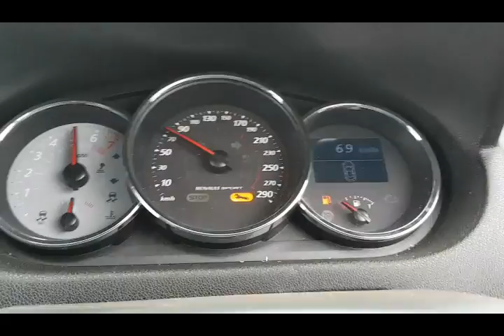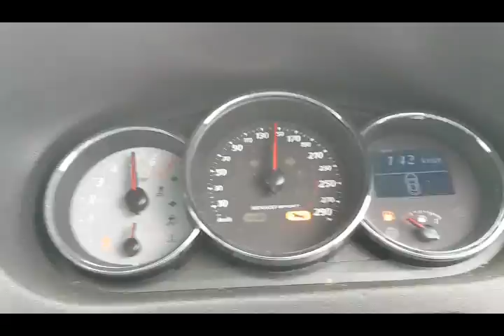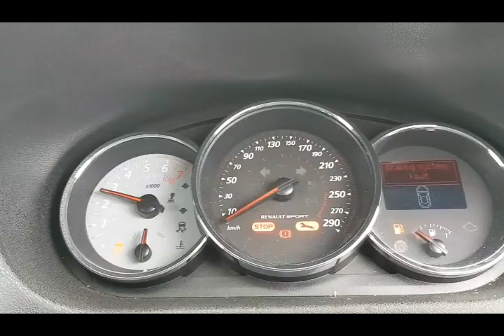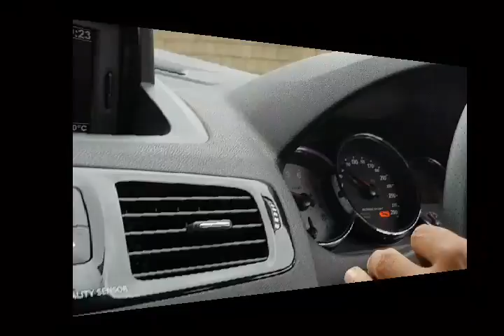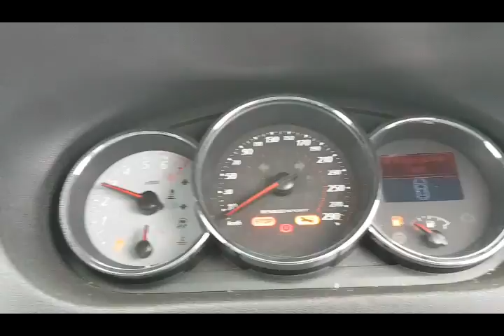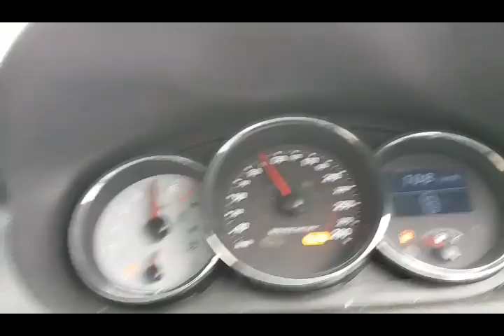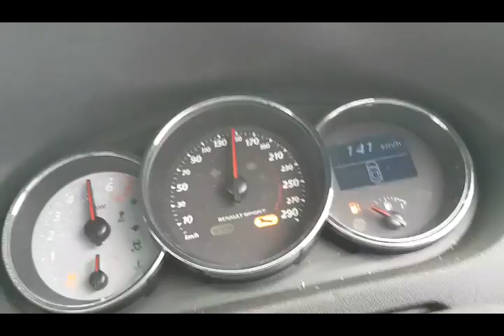Renault megane rs fun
Renault megane spinning n doing runs